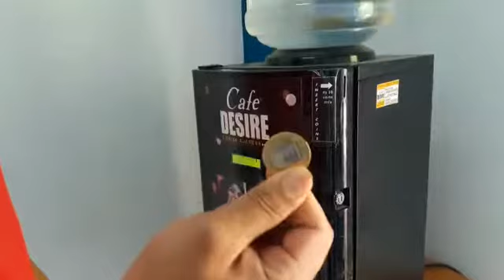Home Made Coffee Vending Machine only 10 coins operated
Its working.